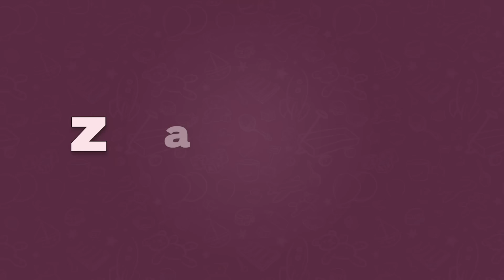Kiedy NASTOLATKA jedzie na obóz